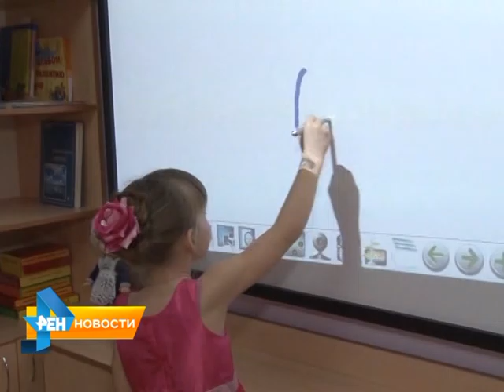Обзорный материал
Парламентарии рассмотрят законопроект, согласно которому средствами маткапитала можно будет оплатить пребывание ребенка в частном детском садике.